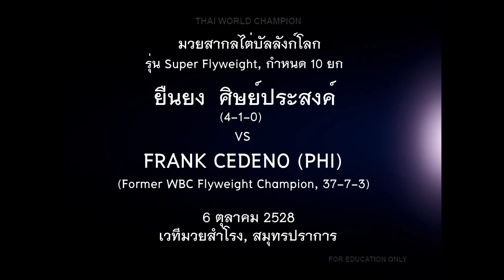YUENYONG SITHPRASONG vs FRANK CEDENO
บันไดมฤตยู ยืนยง ศิษย์ประสงค์ - แฟรงค์ เซเดโน

10 Round Super Flyweight Bouts

PLACE :  Samrong Boxing Stadium, Samut Prakan